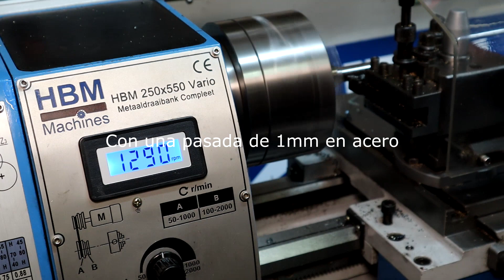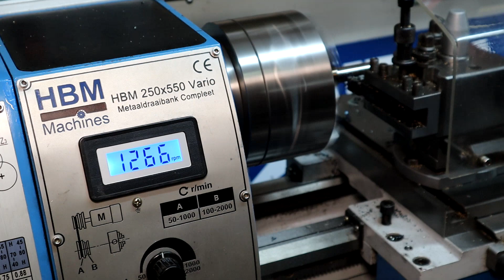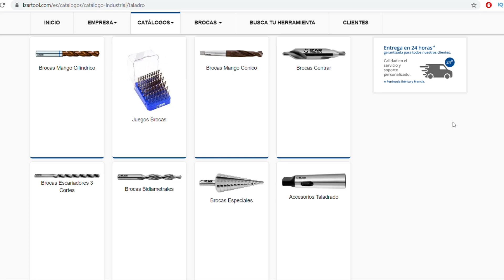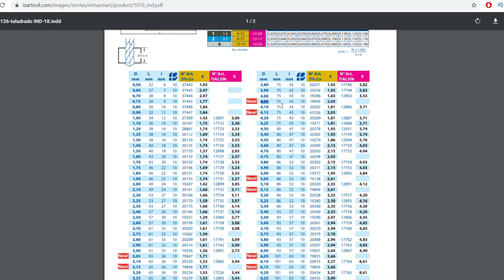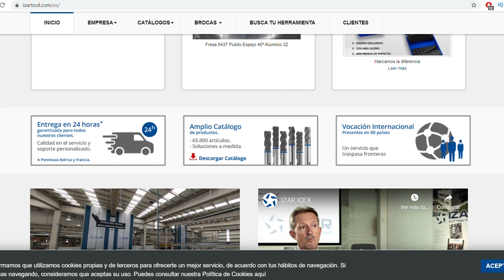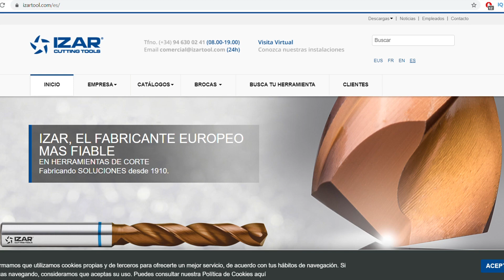Rebajo el cuello de unas brocas para poder usarlas ¿Se puede?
Hola amigos, hoy os traigo un bonito e interesante trabajo. Rebajar el cuello de unas brocas para poder utilizarlas. Espero que os sirva de ayuda.

Para poder comprar productos Izar podéis buscar en suministros industriales y ferreterías de siempre.
También tenéis un reducido catalogo de productos en Amazon

Algunas de mis herramientas:

ROTULADOR DE PUNTA LARGA
ATORNILLADOR DE IMPACTO
CALIBRE INSIZE
RELOJ COMPARADOR
LIJADORA ORBITAL
MINI CARRACA WERA

O también puedes visitar la sección ferretería en mi página web donde encontrarás todas las herramientas de mi taller